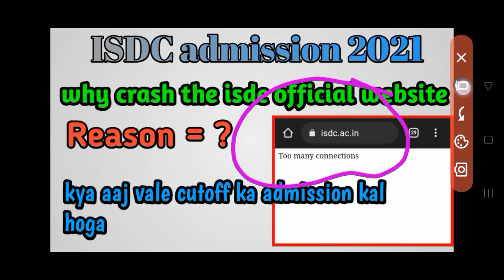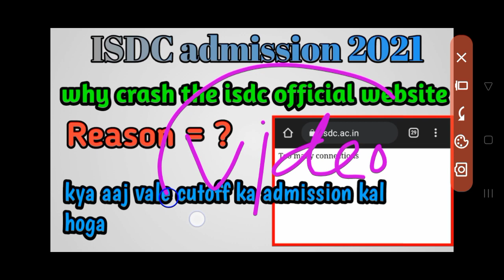isdc ki official website crash kyu huyi | why crash the isdc website | isdc admission 2021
is video mein humne aapko isdc ki official website crash hone ke bare me btaya hai